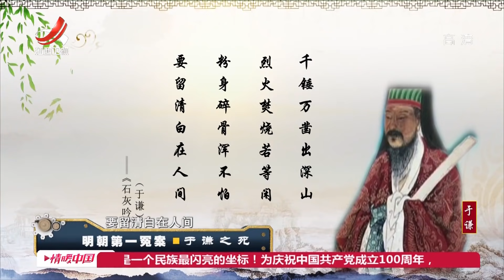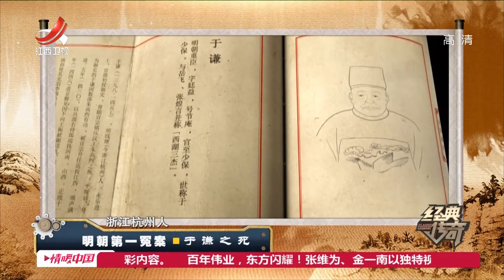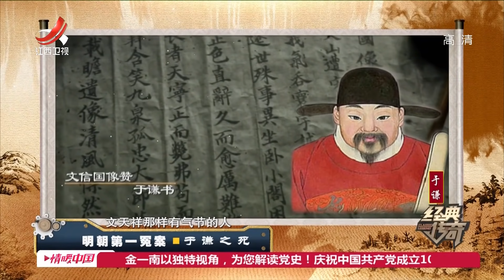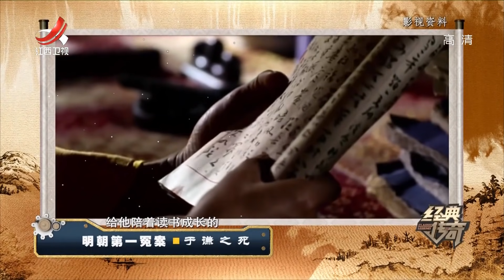《经典传奇》明朝第一冤案“于谦之死” 20210524